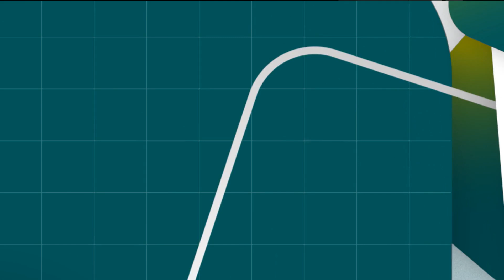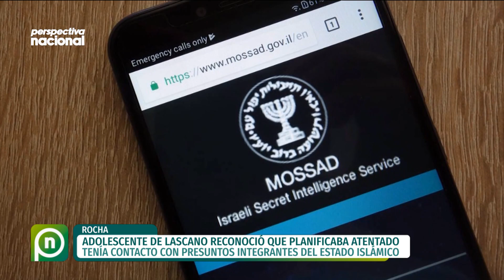Perspectiva Nacional | 11 de octubre, parte 1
La Justicia condenó al adolescente de 14 años que había sido detenido en Lascano por idear un atentado terrorista en nuestro país. En Perspectiva Nacional compartimos todos los pormenores.

A un año de su puesta en marcha, el consultorio móvil oftalmológico atendió a más de 6.000 usuarios de 92 localidades de todo el país. En el marco del Día Mundial de la Vista profundizamos en el tema.

Respecto a los eventos, en Cerro Largo comenzó una nueva edición de la Expo Melo, la principal muestra ganadera y agropecuaria de la región. Además, el presidente Luis Lacalle Pou participó de la Feria Forestal, del Agro y el Ambiente en Juan Lacaze, que año a año reúne a miles de personas.